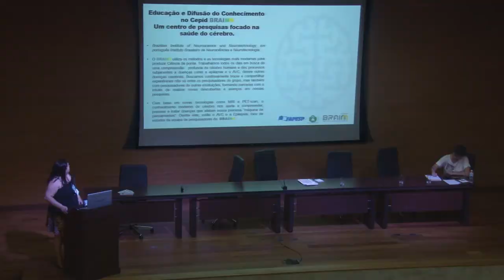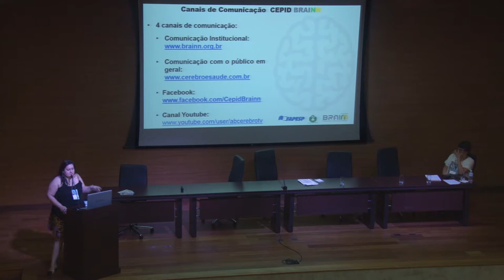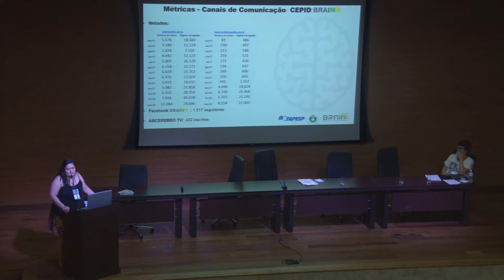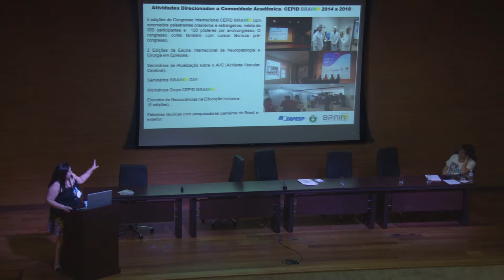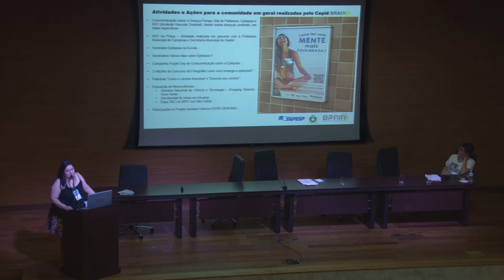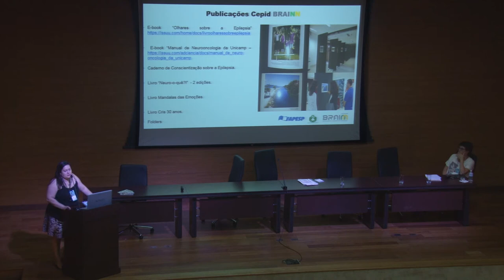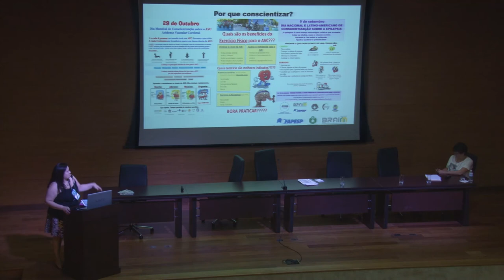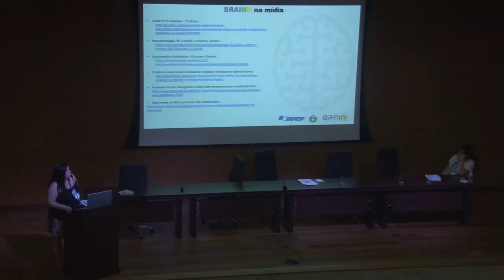Apresentação do Instituto de Pesquisa sobre Neurociências e Neurotecnologia (BRAINN)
Confira a apresentação do Instituto de Pesquisa sobre Neurociências e Neurotecnologia (BRAINN) no I Simpósio de Difusão e Divulgação Científica em Cepids, promovido pelo LAbI UFSCar e pelo CDMF.